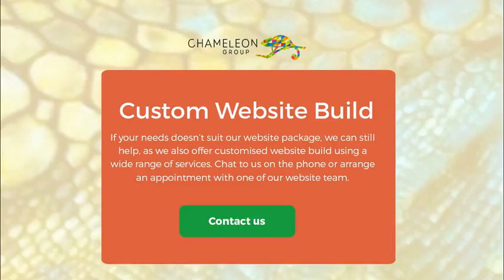Complete Range of eMarketing Solutions - Chameleo Media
As well as design, build, host and optimise your site, we can help with extras like training, social media set-up, email campaigns and marketing analytics.

We also do a whole range of social media and online marketing solutions.